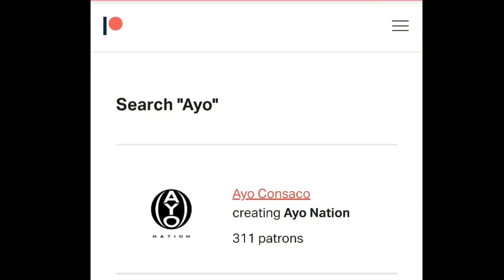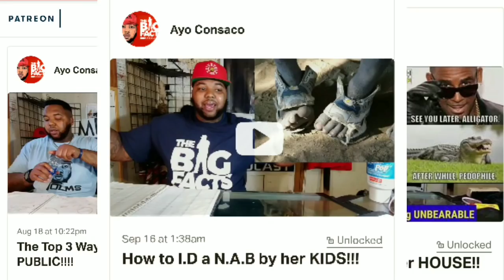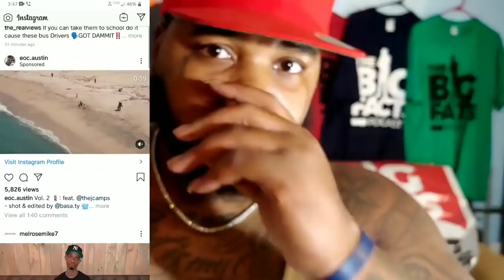Tory Lanez ACCEPTS HUSH $ from Interscope & REFUSES to INFORM the Culture of...